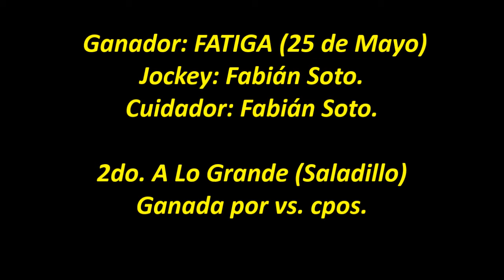FATIGA - Gualeguaychú (E.R) - 07.08.2016